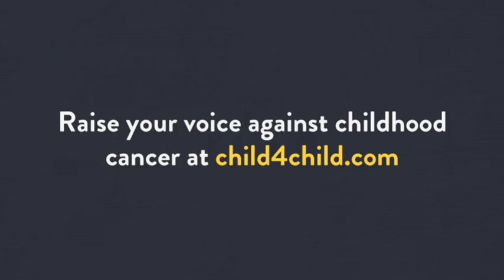Child 4 Child - We Are One (Chorus by Nicaragua, Nicaragua)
Nicaragua, 13, Managua, Nicaragua sings "We are one"